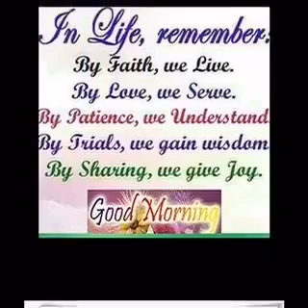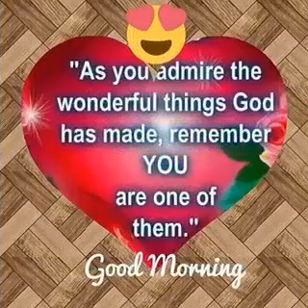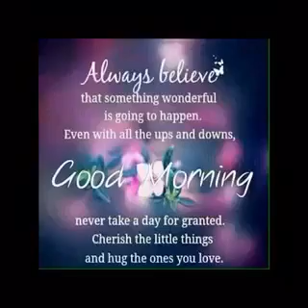August 9, 2020